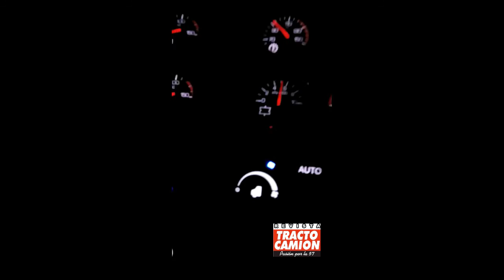EL PESIMO ESTADO DE LAS CARRETERAS Israel Rochita